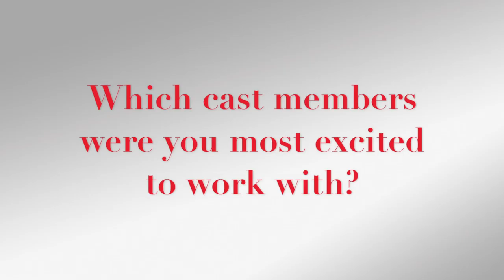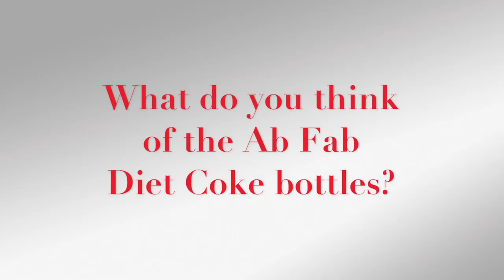Coca Cola | Director Mandie Fletcher talks Absolutely Fabulous The Movie Diet Coke